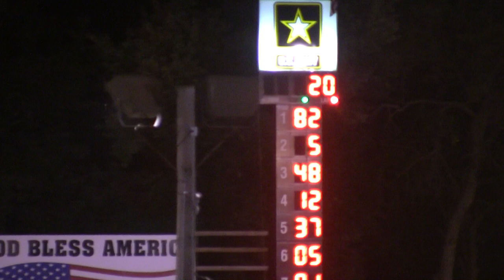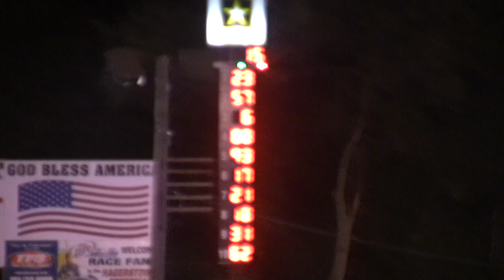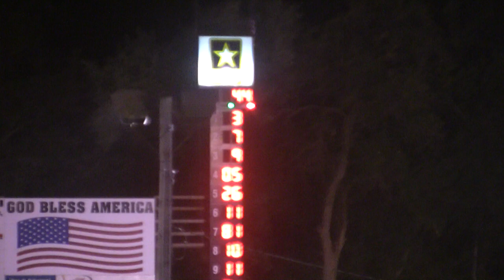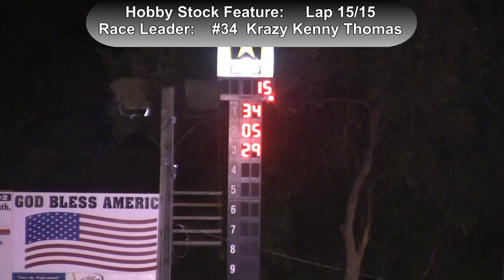9-3-11 Hagerstown Speedway Highlights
Final points race for Super Late Models, Limited Late Models, Pure Stocks and Hobby Stocks.